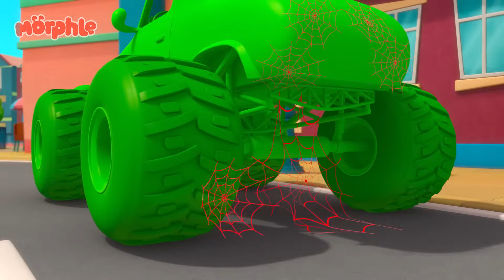Spider-Morphle helps the Police 👮 | Rescue Adventures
"Save the Day with Moonbug Kids To The Rescue, your go-to YouTube channel for dynamic and educational rescue themed kids' entertainment! Featuring your favorite heroes from top children's brands like Little Angel, Morphle, Gecko's Garage, and Go Buster, our channel brings together action-packed animations that keep young minds engaged while teaching valuable life lessons.

00:00 Detective Mila
03:29 Get a Move On
06:44 Morphle is Alone and Cries
09:58 My Big Red Bus And Shrinking Town
13:13 Morphle Is Mila's Best Friend?
16:17 Giant Baby Sitting
19:31 Paint It Green
22:54 The Shooting Star Wish Race
26:04 Real Lion, Green Lion
29:11 Morphle the Paintbrush
32:20 Morphle Is A Shark
35:47 Ice Cream Race
39:01 Frozen Morphle
42:18 Morphle is Mila
45:28 Monster Truck Madness
48:40 Magic Mirror
51:49 Ice Cream Thief
55:14 Mila is Sick
58:26 Frankenmorphle